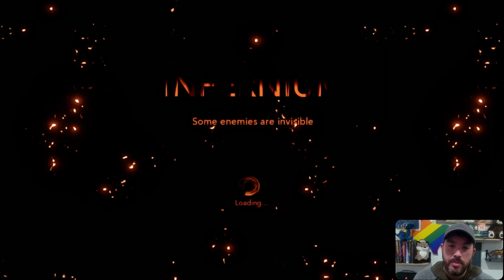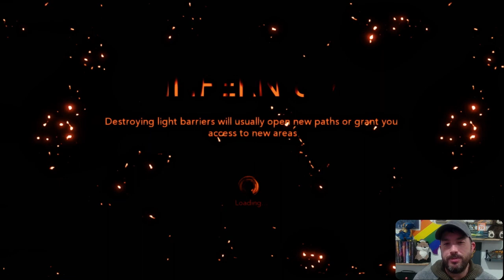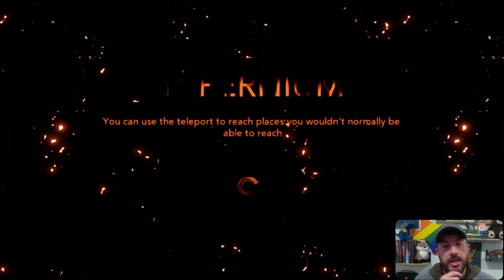The Plains Arena And The Green Hallways Arena! | Infernium P3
Completing the Plains Arena and the Green Hallways Arena...getting the long dash, and the second and third harvest fingers:

Game:
Steam